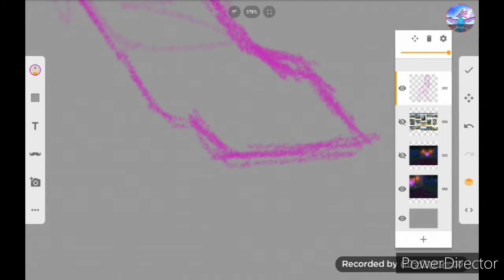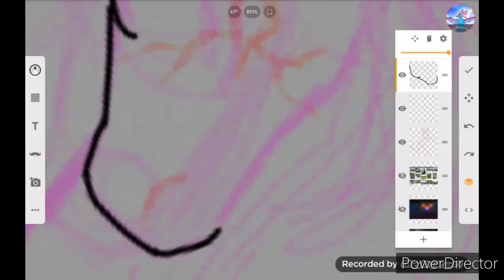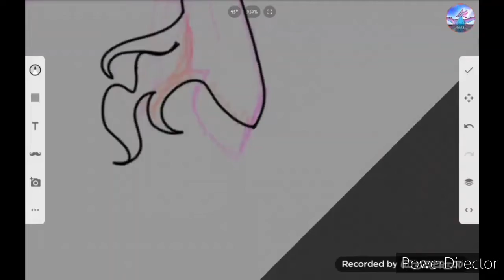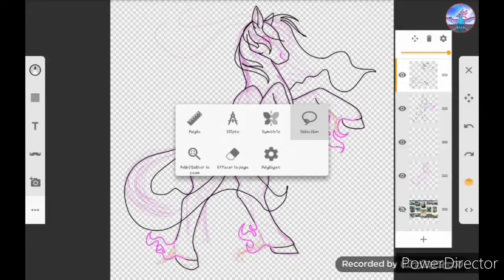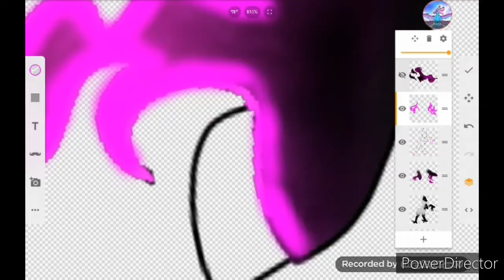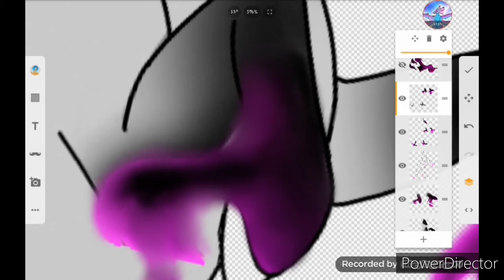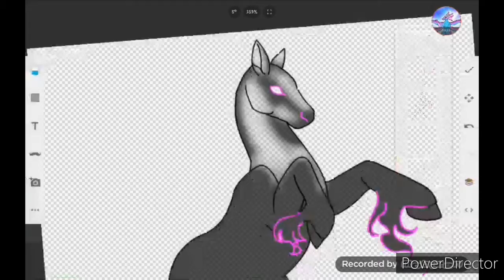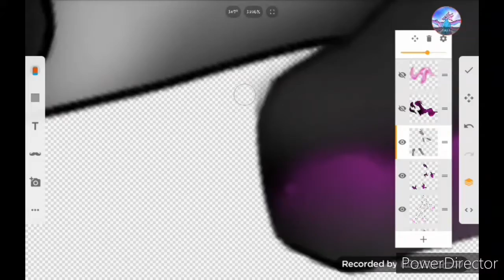DesertTear de Pandoria [speedpaint ]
Voilà petit dessin d'Halloween UwU